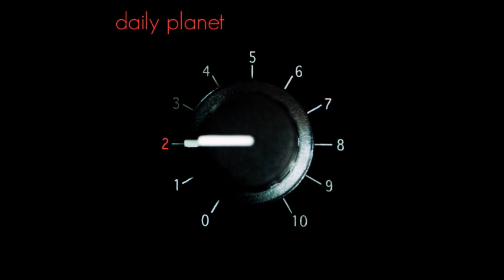Daily Planet - Nobody's Friend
ALSO AVAILABLE AS CD (11 Tracks)

CD : (limited 2CD, 14 Tracks)

Label : Progress Productions

Recorded at Guestroom Studio, Örebro, Sweden. Mixed by Daniel Bergfalk and Johan Baeckström at Guestroom Studio, Örebro, Sweden. Mastered by Hans Olsson at Svenska Grammofonstudion, Göteborg, Sweden. Additional analogue drum sounds by Jonas Sjöström. Produced by Johan Baeckström. Photos by Torny Gottberg & Johan Baeckström. Artwork by Krister Hessling.

Here it's possible to listen to more music with Daily Planet